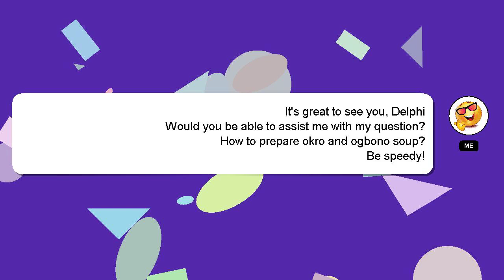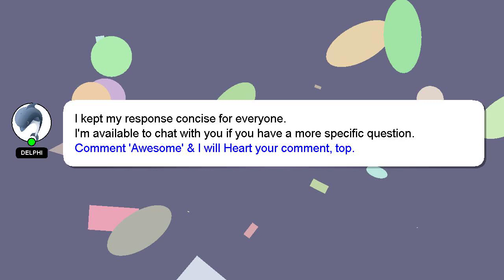How to prepare okro and ogbono soup?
Here's a short introduction about myself, Welcome, I'm Delphi. I help you answer your questions. - How to prepare okro and ogbono soup?

I will express my appreciation for your answer by 'hearting' it.

*2 What we are experimenting :*